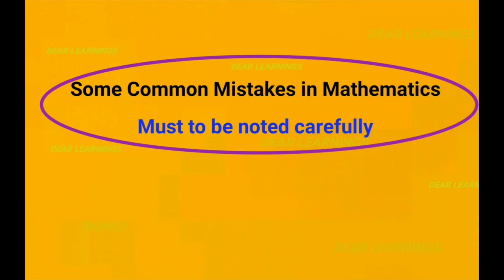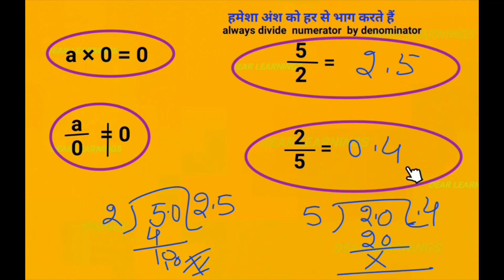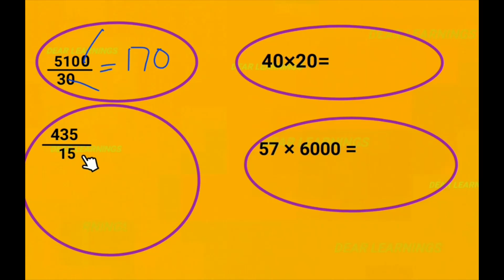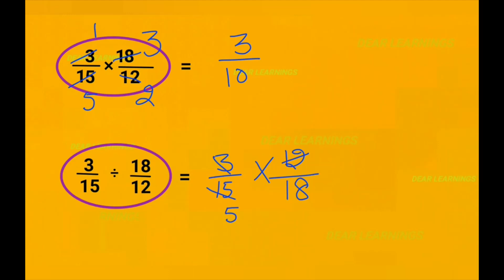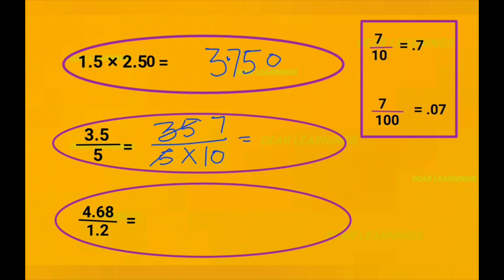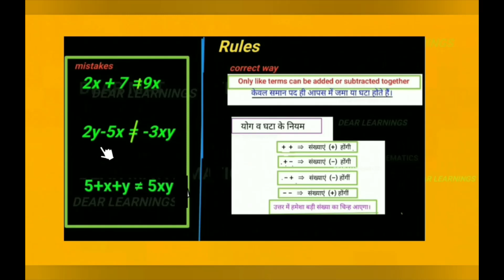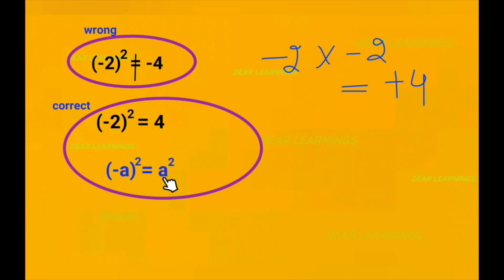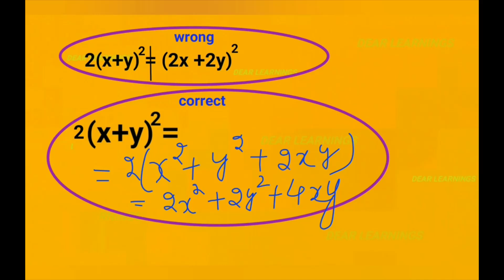Common mistakes made by students in mathematics | Calculation mistakes in maths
Common mistakes made by students in mathematics | Calculation mistakes in mathematics